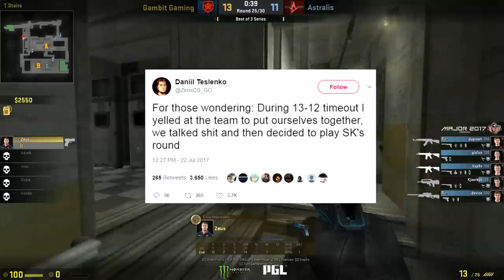ИСТОРИЧЕСКИЙ РАУНД ОТ ZEUS vs ASTRALIS @ Krakow Major 1/2 final, Train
Команда Gambit стала чемпионом Krakow Major. Однако на решающей карте полуфинала против Astralis, Train, все шло не по плану "гамбитовцев". Но гениальное решение от капитана команды, Даниила Zeus Тесленко, сыграть именно этот раунд дважды подряд привело к победе в полуфинале и, вскоре, на турнире. Предлагаю вашему вниманию детальный разбор тактики, которая вывела Gambit в финал Krakow Major.